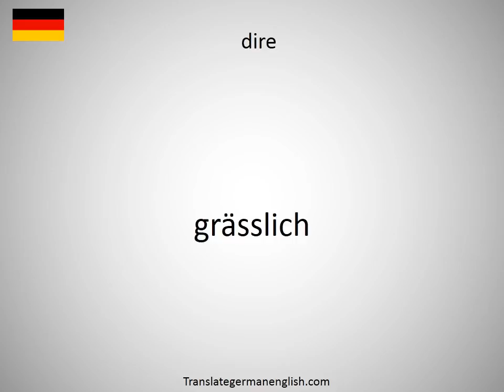How to say dire in German?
How to say dire in German? Learn the pronounciation dire! How to Pronounce dire. Expand your vocabulary, learn German words. Practice German online. Use this free pronunciation guide to practice words at a time. Learn German for free. Thank you for viewing, please like or subscribe! hoe om te sê, si të thuash, እንዴት እንደሚናገር, wie sagt man, comment dire, come dire, como dizer, как сказать, nasıl denir, cómo decir, 怎么说, πώς να το πω, hoe zeg je.